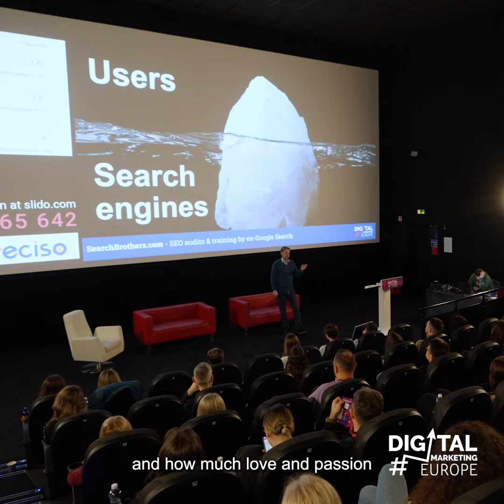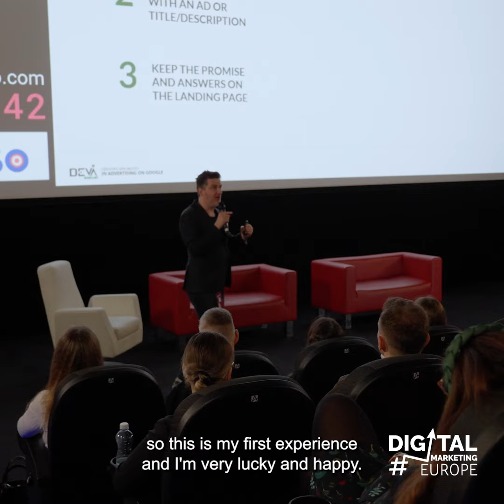Digital Marketing Europe 2024 Aftermovie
International conference for marketers, content creators, data analysts, and advertisers!